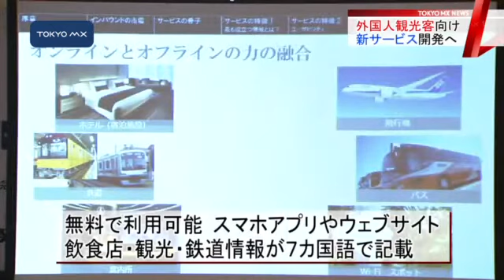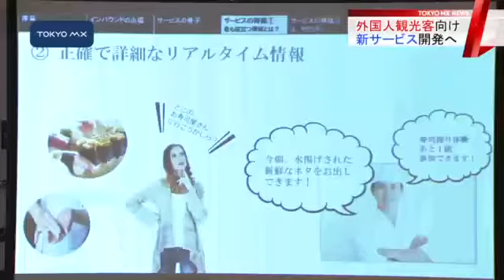異業種が提携 訪日外国人向け新サービス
日本を訪れる外国人が増える中、飲食情報サービスや都内の鉄道といった異なる業種の会社が手を取り合い、外国人観光客向けの新しいサービスを展開することを発表しました。
　異なる業種の会社がチームを組んで、日本に来る外国人旅行者のための新サービスをつくる発表会を行いました。これは飲食情報サービスの「ぐるなび」と東急電鉄、東京メトロの3社が主体となってつくる外国人観光者向けの情報サービスです。無料で利用できるスマートフォンアプリやウェブサイトで、都内の飲食店や観光・鉄道情報などが7カ国語で記されています。発表会でぐるなびの滝久雄会長は「東京の魅力や楽しみ方を使いやすく案内することで、外国人客にファンやリピーターになってもらい、インバウンドの拡大、観光産業の成長に貢献する」と語りました。日本の文化に触れることができるすし握り体験などの案内情報も盛り込むとしています。
　日本政府観光局によるとことし1月から先月の間に日本を訪れた外国人は753万7800人で、前の年に比べて200万人以上増えています。2020年までには外国人観光客を2000万人に増やすことを目標にしていますが、主催者は東京を満喫できる観光情報サービスの展開を目指して来年春のサービス開始に向けて開発を進めることにしています。